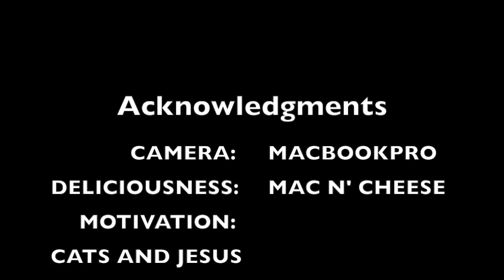Eating Mac N' Cheese After 1 AM is Dangerous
This video may be a bit... cheesy.